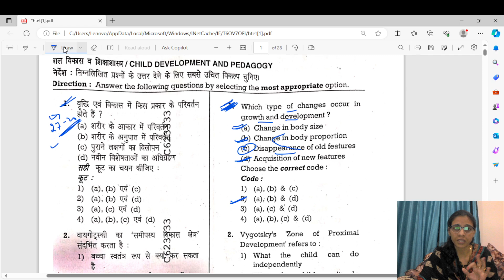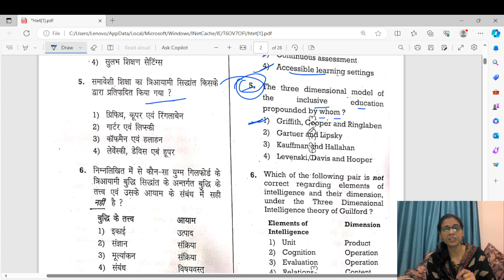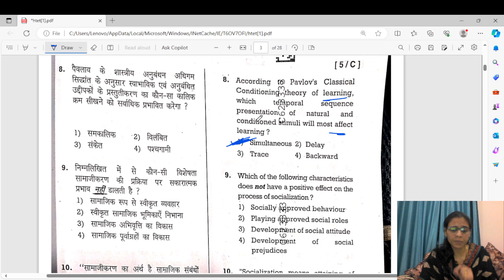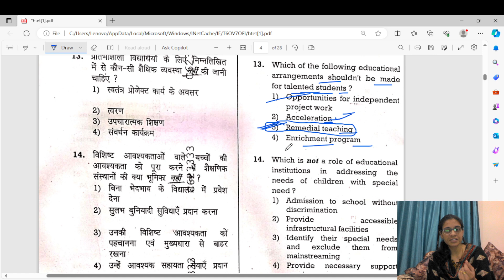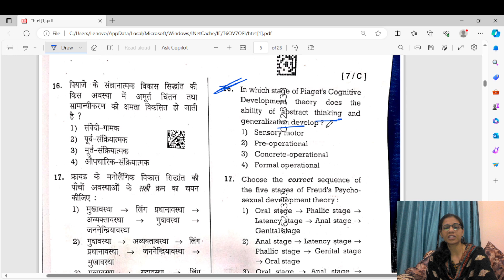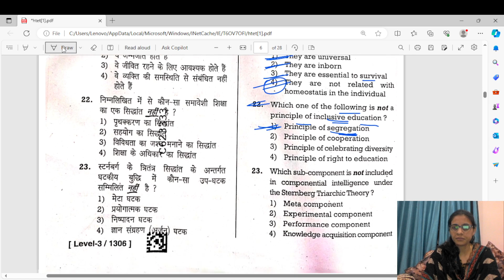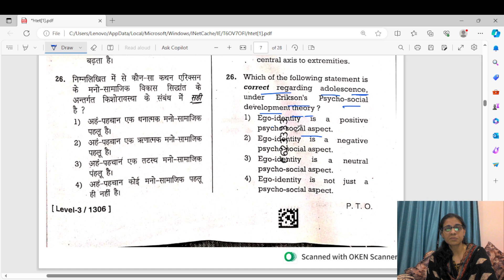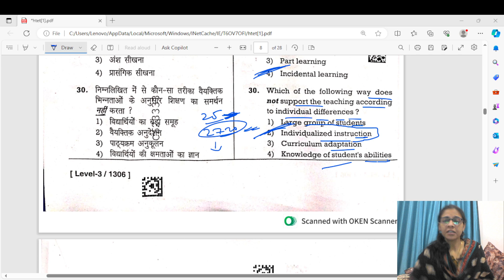HTET PGT 2023 answer key | htet pgt 2023 CDP बाल विकास answer key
in this video we completely discussed CDP paper of htet pgt 2023

methods of teaching english language |भाषा शिक्षण की विधियां |english Pedagogy classes for htet 2023